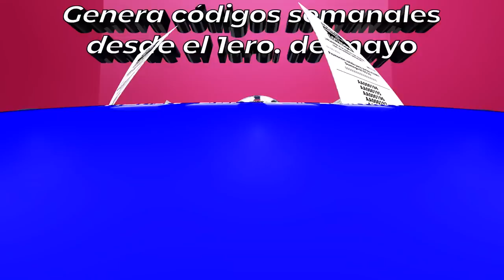¡Con Todo Listo Para Darle El Susto De Su Vida A Danilo Pero Yeni Tuvo Que Parar! ¿Qué La Detuvo?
¡Yeni Berenice Está Lista Para Darle El Susto De Su Vida a Danilo, Pero Algo Inesperado Detiene Su Plan!  Además esa misma Yeni Berenice está fascinada con el caso Dotolcito, acá explicamos en ambos casos, lo que hay detrás!